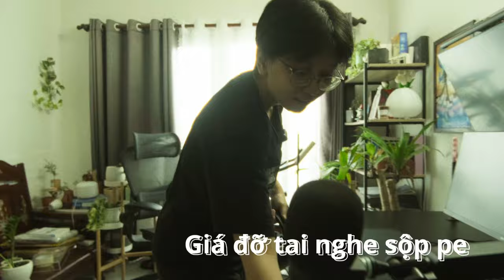Bàn làm việc của Editor Chuyên nghiệp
Bạn có thể liên lạc với mình qua

Ủng hộ mình bằng cách
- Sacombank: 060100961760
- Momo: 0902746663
NGUYEN DANG THUY DUNG
ĐỒ NGHỀ CỦA MÌNH:
yutheeditor.passio.eco
Tham gia cộng đồng học tập dựng phim